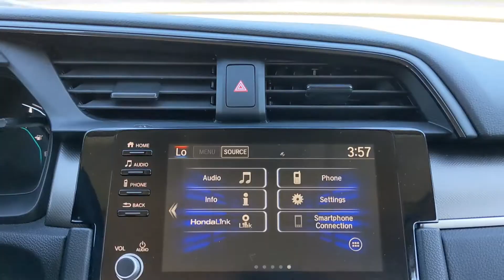2019 Honda Civic LX in Crystal Black Pearl at Carter Honda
2019 Honda Civic LX Sedan walkaround and features
Stock No: 3M59721